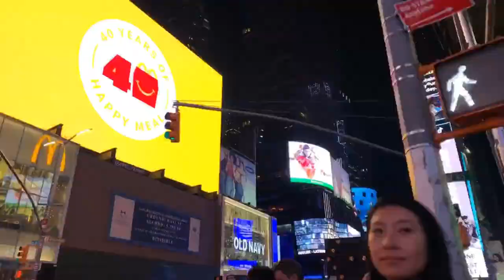Pusha T - Drug Dealers (A.Seeberg Remake)